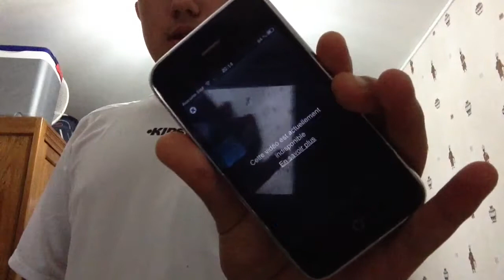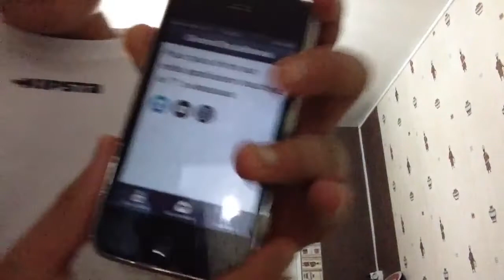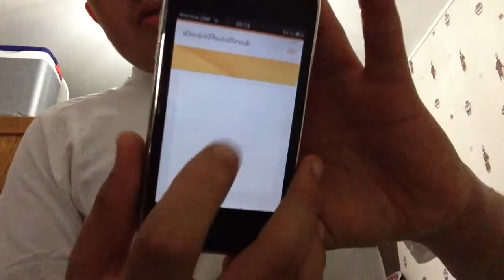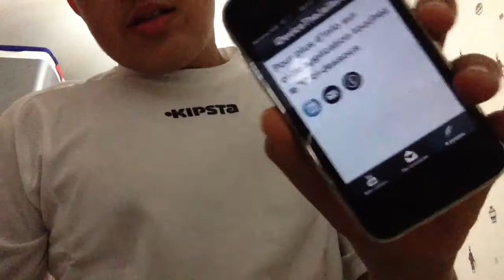Présentation de l'application iDeviceTheJailbreak